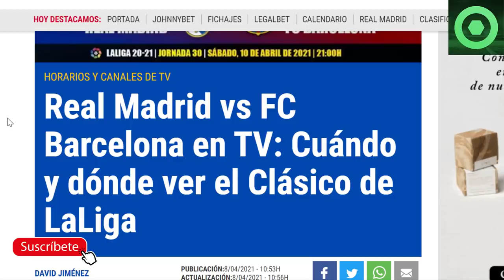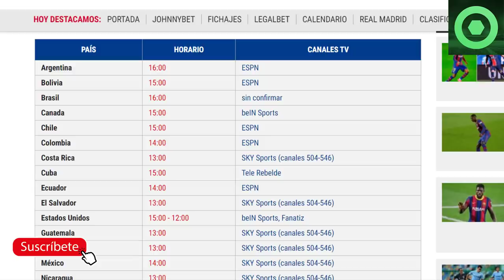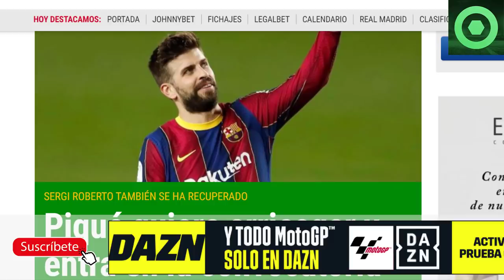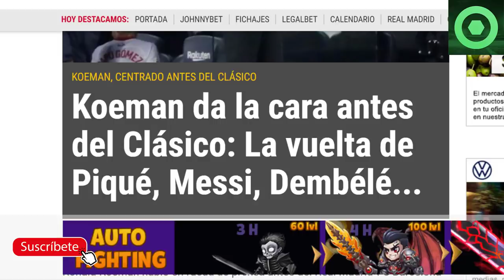🟥LAMENTABLE ACTITUD con MESSI en MADRID🔴BUENAS NOTICIAS para el BARÇA en la Previa MADRID vs BARÇA🟥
Fuentes:
fcbarcelonanoticias
fichajes com